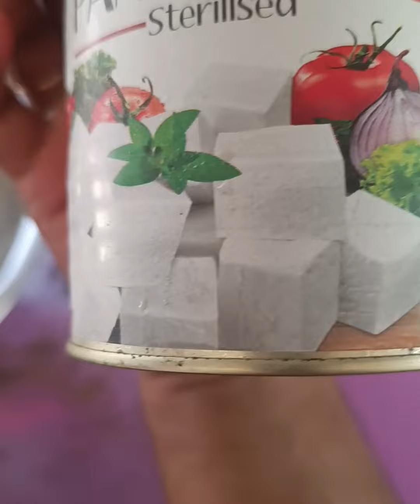আজকের একাদশী হল পাপমোচন একাদশী